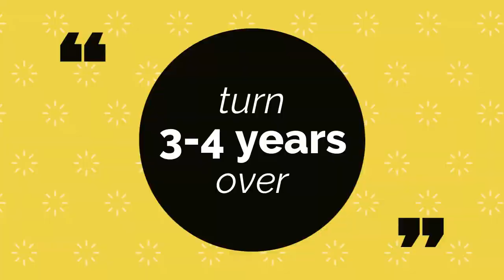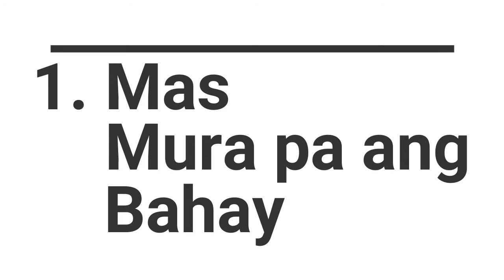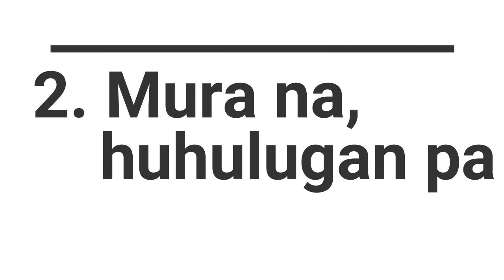Brentwood Residences Capas Tarlac - PRESELLING at ADVANTAGES | Affordable House and Lot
Murang Pabahay para sa abot kamay na pangarap na bahay ng pamilya.
Dahil bumibili tayo ng bahay hindi para sa ating sarili kundi para sa mahal nating pamilya.
Dito lang yan sa Brentwood Capas Tarlac hatid sa inyo ng APEC Homes.
Wakasan na ang pangungupahan dahil kaya mong bumili ng sarili mong bahay.

Sa videong ito malalaman niyo kung Ano ba ang PRESELLING at ADVANTAGES nito.
*Mura pa ang mga bahay
*Mahabang paghulog ng Down Payment